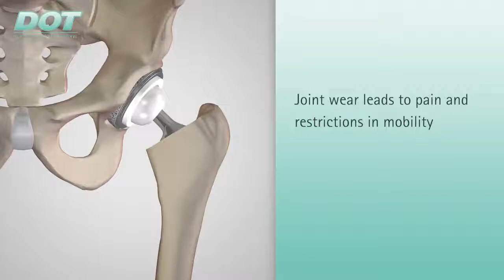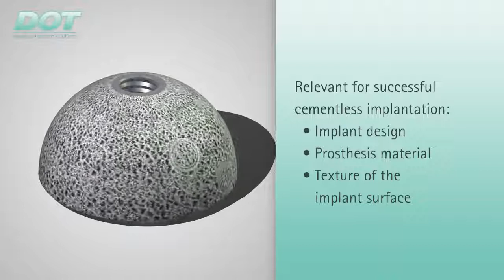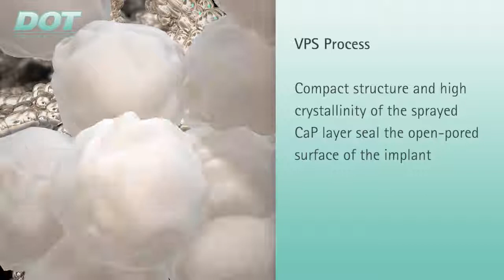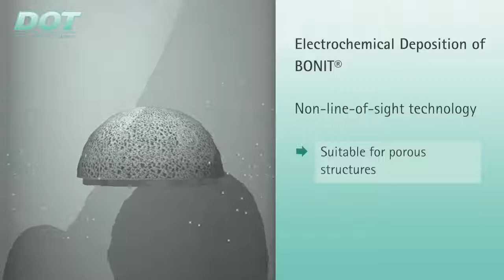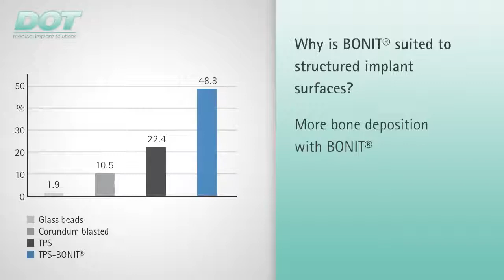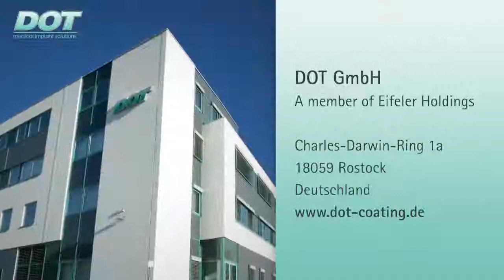BONIT® for better Osseointegration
Electrochemical calcium phosphate layer: BONIT® for better Osseointegration,